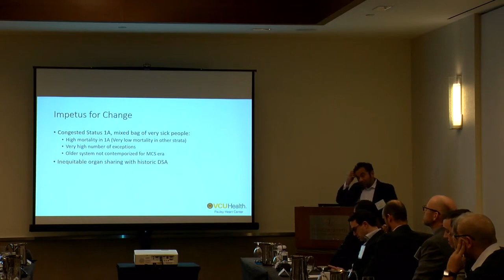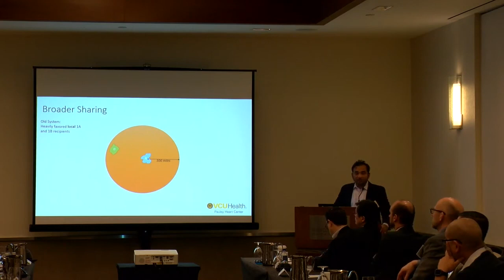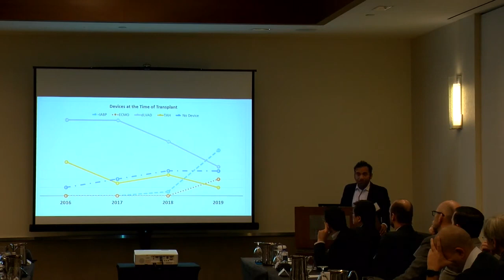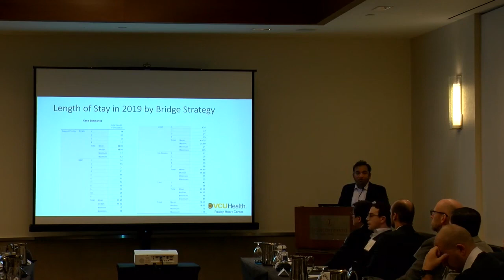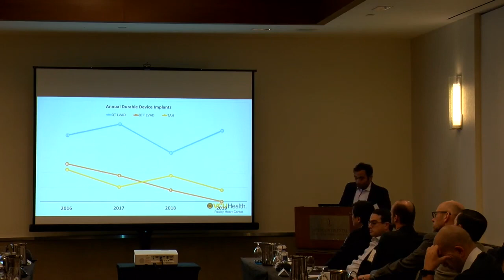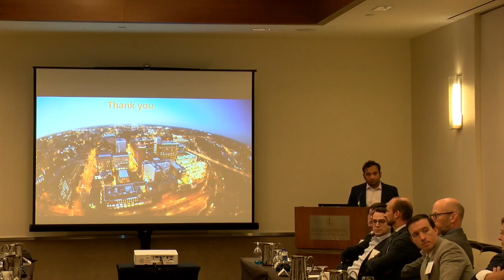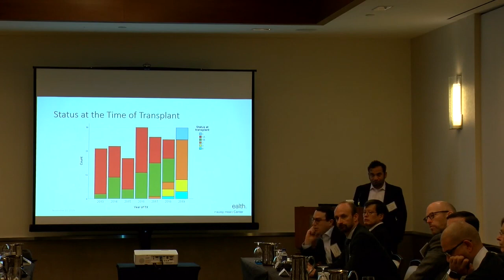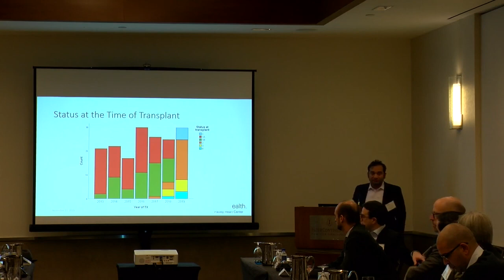VCU Experience with the New Allocation System - Dr. Keyur Shah B, M.D